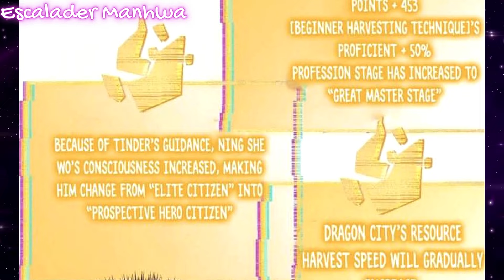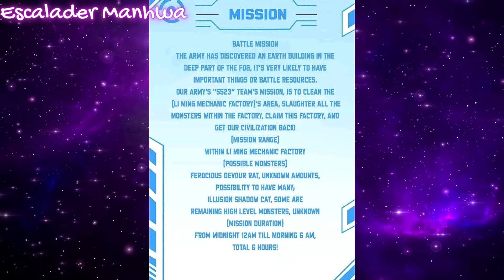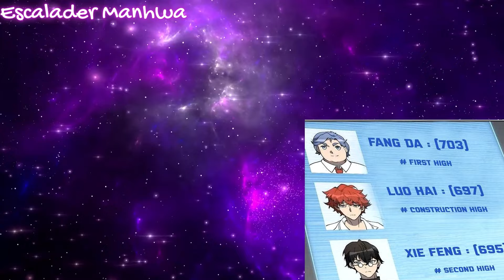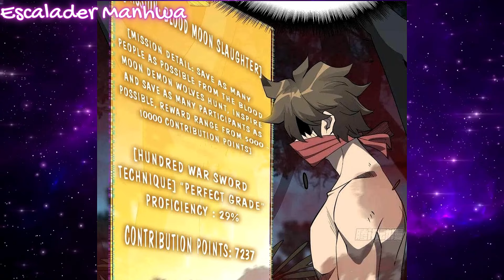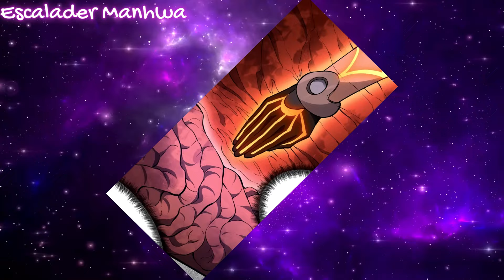Partie 3 Le garçon perdant est né de nouveau en dieu Récapitulatif des Manhwa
anime, manga, MANHUA, récapitulation, résumé, donghua, Manhwa Recapa